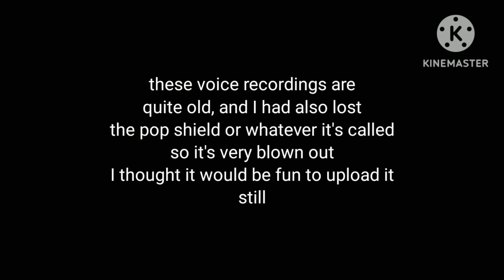sweetheart voice impressions